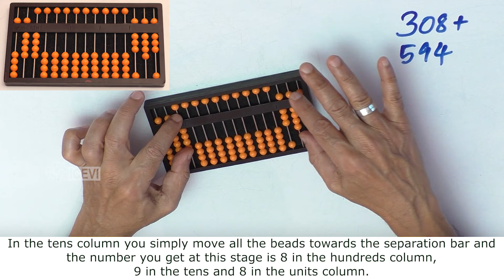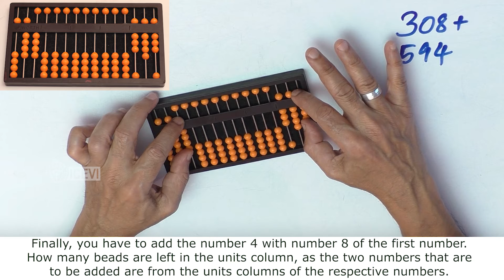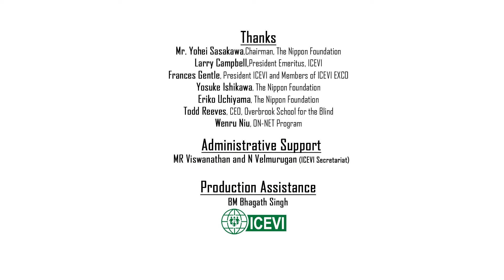#14 Addition of Triple Digit Numbers involving Zero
Addition of triple digit numbers involving zero in abacus is demonstrated in this video using the example: 308+594.